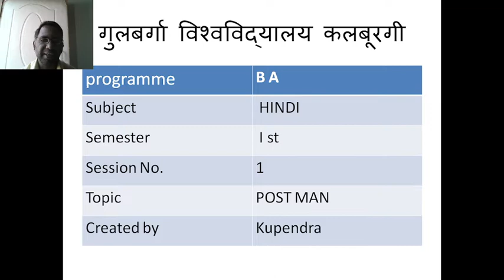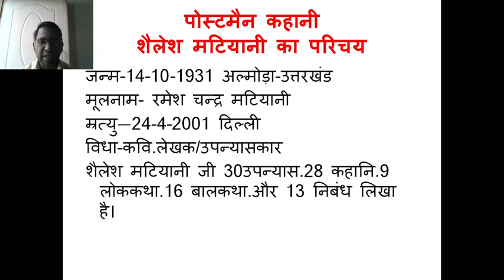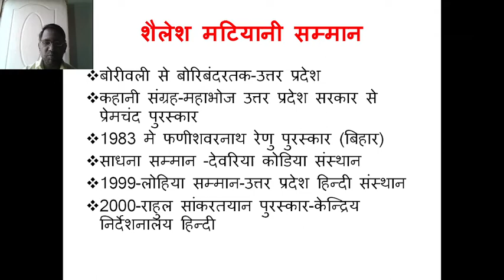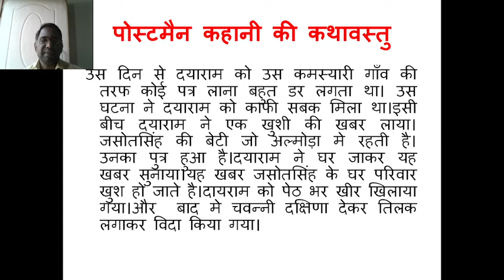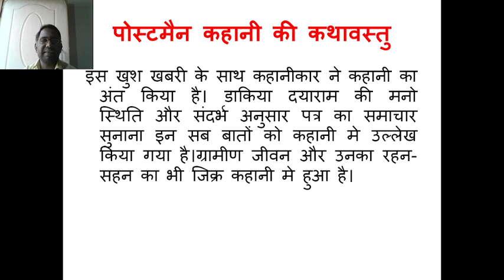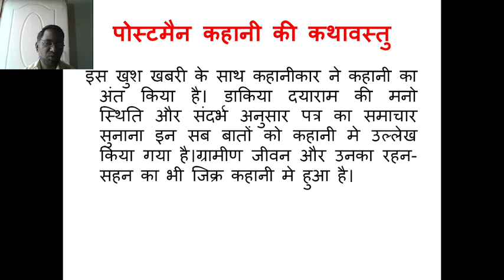POSTMAN KAHANI-FROM,KUPENDRA RATHOD